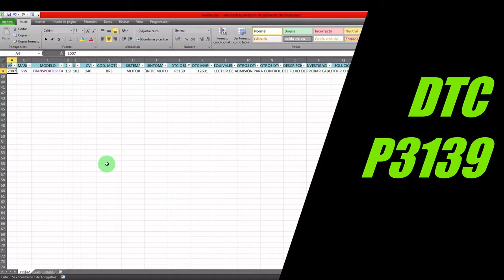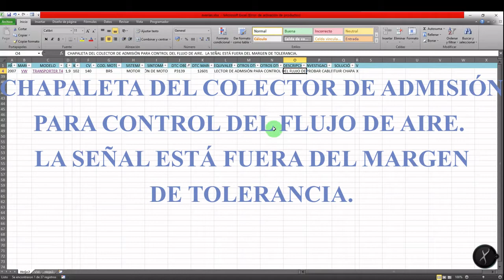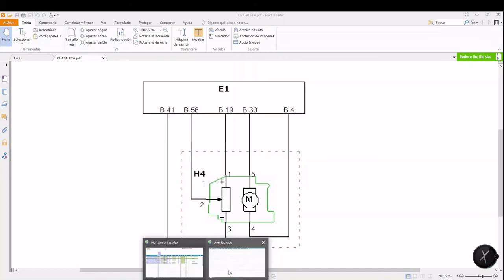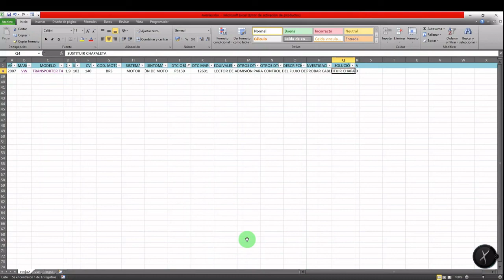✅ 👉DTC P3139👈. VAG 12601. VW TRANSPORTER T5. Fallo CHAPALETA.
En este vídeo vamos a ver la avería de un VW TRANSPORTER T5 del 2007 que acude al taller con el testigo de gestión de motor encendido (luz MIL).

VW Transporter T5 (04-)
1.9D TDI PD 2006-10
Cod. Motor: BRS

DTC P3139 es un código de diagnóstico de problemas (DTC) que se asocia comúnmente con vehículos Volkswagen, Audi y Porsche. El código indica que hay un problema con el sistema de control del corredor del colector de admisión (IMRC). El sistema IMRC es responsable de controlar la posición de las trampillas del colector de admisión, lo que puede ayudar a mejorar el rendimiento del motor y la economía de combustible.

Posibles causas del DTC P3139:

Actuador IMRC dañado o defectuoso: El actuador IMRC es responsable de mover las aletas del colector de admisión. Si el actuador está dañado o defectuoso, es posible que las aletas no puedan moverse correctamente, lo que puede provocar que se establezca el DTC P3139.
Aletas del colector de admisión obstruidas o sucias: Las aletas del colector de admisión pueden obstruirse o ensuciarse con el tiempo, lo que puede impedir que se muevan correctamente y provocar que se establezca el DTC P3139.
Sensor de posición del corredor del colector de admisión dañado o defectuoso (G336): El sensor G336 es responsable de monitorear la posición de las trampillas del colector de admisión. Si el sensor está dañado o defectuoso, es posible que no pueda proporcionar información precisa al módulo de control del motor (ECM), lo que puede provocar que se establezca el DTC P3139.

Síntomas del DTC P3139:

La luz de verificación del motor (CEL) está encendida: el CEL es el síntoma más común del DTC P3139.
Rendimiento reducido del motor: el motor puede sentirse lento o vacilar al acelerar.
Ralentí brusco: El motor puede funcionar en ralentí bruscamente o fallar.
Código de error P0122: el código de error P0122 a veces se establece junto con el DTC P3139. El código P0122 indica que hay un problema con el sensor de temperatura del aire de admisión (IAT).

Cómo reparar el DTC P3139:

Los pasos específicos involucrados en la reparación del DTC P3139 variarán según la causa del código. Sin embargo, los siguientes pasos son una guía general:

Verifique el actuador IMRC en busca de daños o fallas: Inspeccione el actuador IMRC en busca de signos de daño o desgaste. Si el actuador está dañado o defectuoso, será necesario reemplazarlo.
Limpie las trampillas del colector de admisión: si las trampillas del colector de admisión están obstruidas o sucias, se pueden limpiar con un disolvente como un limpiador de carburadores.
Verifique el sensor G336 en busca de daños o fallas: Inspeccione el sensor G336 en busca de signos de daño o corrosión. Si el sensor está dañado o defectuoso, será necesario reemplazarlo.
Realice una configuración básica del control del corredor del colector de admisión (IMRC): La configuración básica del IMRC es un procedimiento que restablece el sistema IMRC a su configuración predeterminada de fábrica. En ocasiones, esto puede resultar útil para borrar el DTC P3139.

Mantenimiento preventivo:

Hay algunas cosas que puede hacer para ayudar a evitar que se produzca el DTC P3139:

Cambie periódicamente el aceite y el filtro del motor: esto ayudará a mantener limpio el colector de admisión y evitará que se formen depósitos en las aletas del colector de admisión.
Utilice combustible de alta calidad: el combustible de baja calidad puede contener contaminantes que pueden dañar el sistema IMRC.
Evite conducir en condiciones de polvo o suciedad: el polvo y la suciedad pueden ingresar al colector de admisión y obstruir el sistema IMRC.

Si tiene problemas con el motor de su automóvil, es importante que un mecánico calificado lo diagnostique. Podrán determinar la causa del problema y recomendar el curso de acción más adecuado.

¿Qué es chapaletas de admisión?
¿Qué es el colector de admisión de un coche?
¿Dónde se encuentra el colector de admisión?
¿Qué función cumple la chapaleta?
¿Qué función hace la admisión?
¿Cuánto cuesta cambiar el colector de admisión?
¿Qué pasa si se rompe el colector de admisión?
¿Cómo saber si el colector de admisión está malo?
¿Qué situación se produce si el colector está sucio?
¿Qué es la admisión de un motor diesel?
¿Qué son los colectores de admisión y de escape?